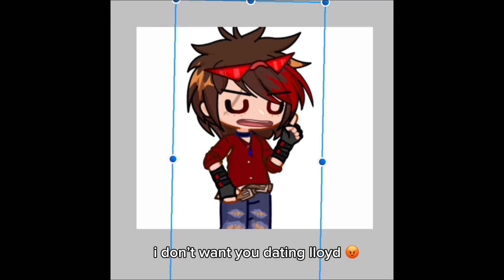‘i don’t want you dating lloyd’ 😡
my babies 🥺 (kai&lloyd not harumi)

sorry if this seems so lazy and rushed 😭
i’ve had this video idea for like two years and i only decided to make this now cause i completely forgot about it 👉👈

btw i may or may not disappear again but we’ll see